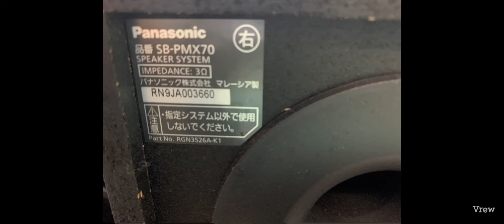SC-PMX90 ミミニコンポ でもこんなに音良いの？ PanasonicUSB-DAC/USB ユー動画 ユーチャンネル 2022年5月12日 説明欄から音出し確認動画、Amazonへ購入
Very good sound
在庫切れで値上がり中です。

人気商品の為最安値3万15 00円であと2台となりました。

人気商品の為2万9800円で1ラスト1台の時もあります。

2万6000円台で13台入荷してます。

音出し確認動画バージョン1    メチャ音いいです。

バージョン2です。

撮影機器 アイホンXR

「[ユー動画　ユーチャンネル]は、Amazon.co.jpを宣伝しリンクすることによってサイトが紹介料を獲得できる手段を提供することを目的に設定されたアフィリエイトプログラムである、Amazonアソシエイト・プログラムの参加者です。